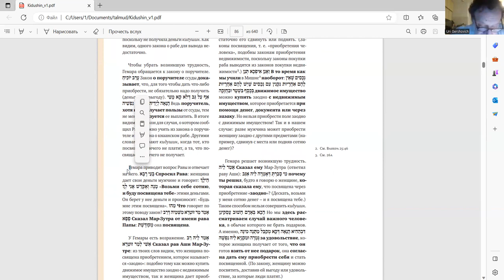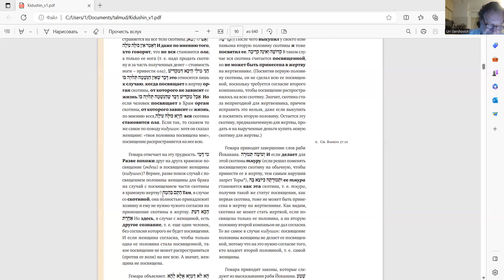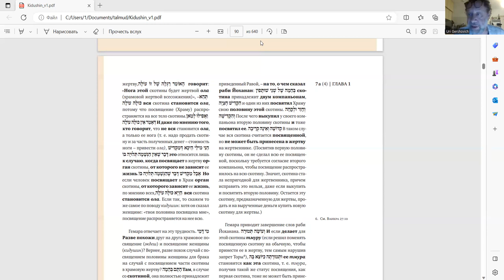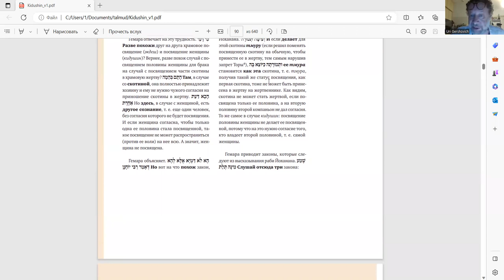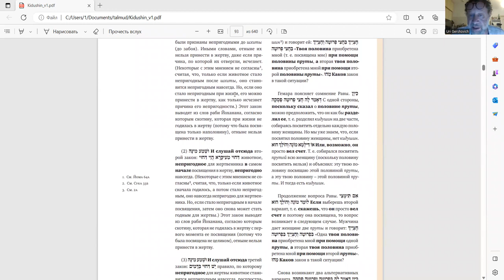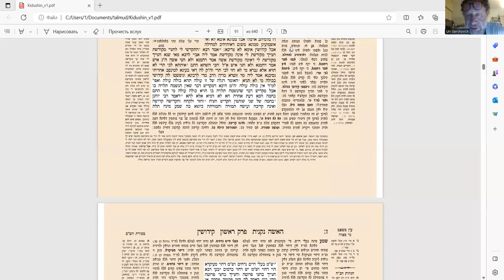14-е занятие курс Ури Гершовича, чтение трактата "Киддушин", 20.06.2023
ср., 20:00, вр. изр.